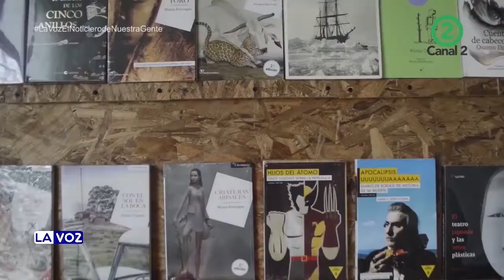Librería Expresión Viva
La librería expresión viva promueve el hábito de la lectura en niños de población vulnerable, Angie Mesa los visito y nos tiene el siguiente informe…